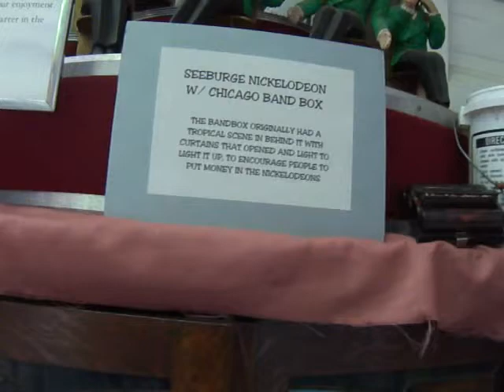View A Seeburge Nickelodens & Xylophone Music Cabinets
Nice Seeburge Nickelodeon w/Chicago BandBox and Seeburge w/wooden xylophone. Also check out the statues in this video all antiques to view and enjoy.If you enjoyed this video please leave a comment on my google+ page.